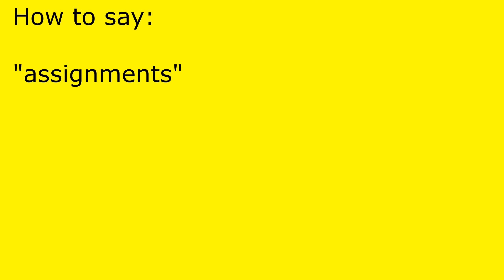How to pronounce assignments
assignments pronunciation.